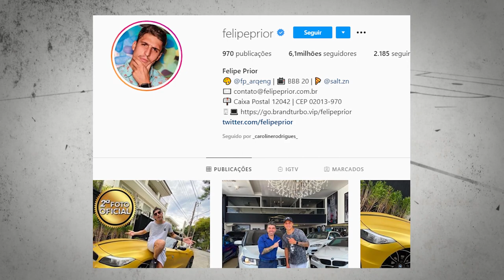PRIOR DIZ QUE ESPERAVA RECEBER MUITO MAIS TRABALHOS APÓS O BBB | 10 A 1 #20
Fala, garotinho. Em mais uma entrevista do quadro "10 a 1", conversei com o ex-BBB Felipe Prior e falamos sobre a experiência no reality show e como está sendo a vida após o programa. Assiste aí que esse bate-papo está bem legal.